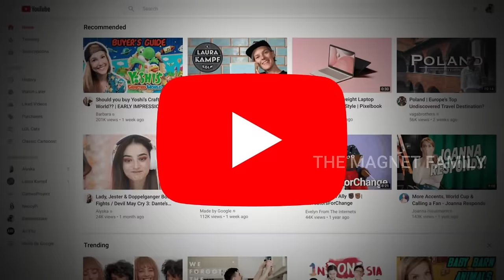நகைச்சுவையான கிரிக்கெட் சம்பவங்கள் | Funny Cricket Moments | The Magnet Family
Video And Pictures Credit:

 Video: IPL T20 (BCCI)
Pictures: IPL T20 (BCCI)